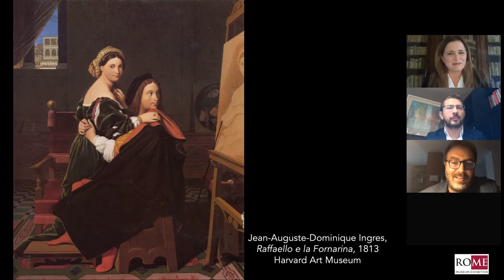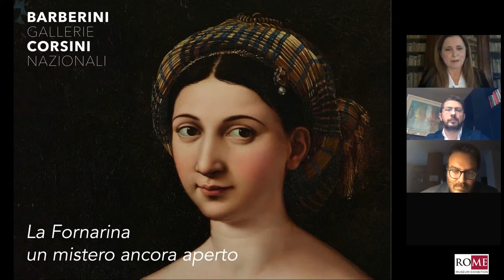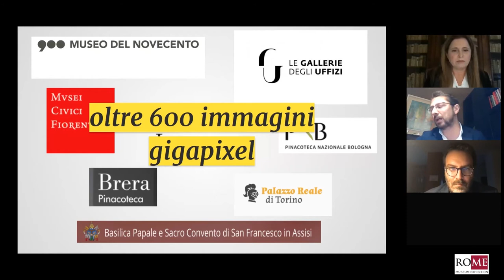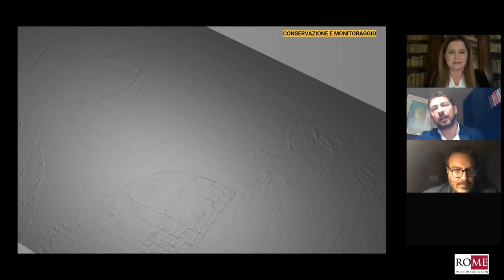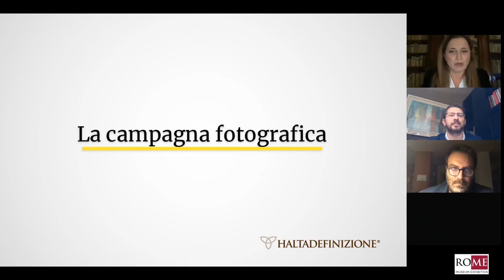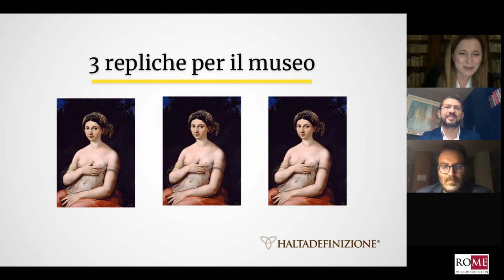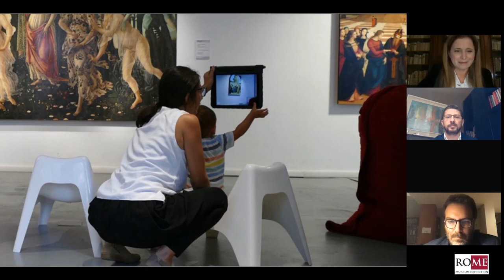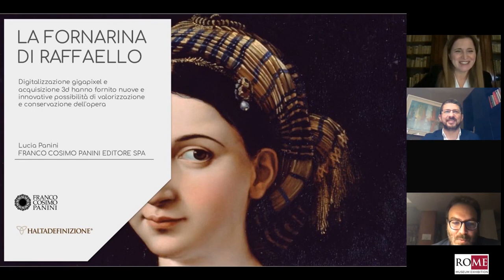“LA FORNARINA DI RAFFAELLO”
“LA FORNARINA DI RAFFAELLO”, digitalizzazione gigapixel e acquisizione 3d hanno fornito nuove e innovative possibilità di valorizzazione e conservazione dell'opera.

Modera: Giuseppe Sterparelli, Artribune
Intervengono: Alessandro Cosma, Gallerie Nazionali di Arte Antica - Lucia Panini, Franco Cosimo Panini Editore - Istituto della Enciclopedia Italiana Treccani  - Luca Ponzio, Haltadefinizione